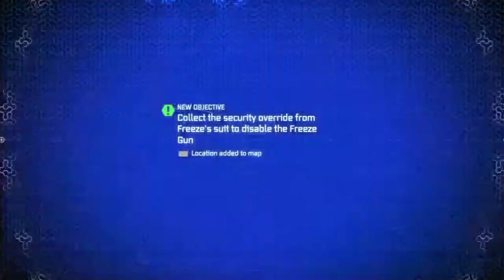Batman Arkham City Exploring With Clare PT 2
Helloooooo everybody here we are with Batman Arkham City, this is older footage of when Orion was a lot younger, he loved batman arkham asylum so here we are with arkham city together just for pure fun.
This will be a full playthrough of the main game.

We hope you enjoy following our playthrough.
Here we pass the pad as a family and play games together, as well as many other things we also create music and artwork.

You can also check out our links where you will find our artwork for sale and also pop over the community for more information on up and coming activities.

Thank you for supporting familygames2676 and
KayceeArtwork.